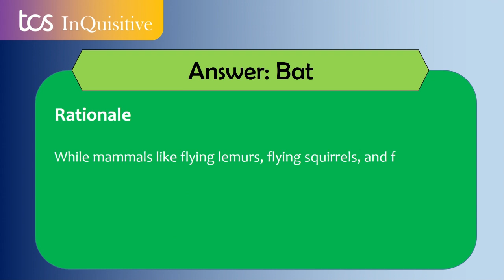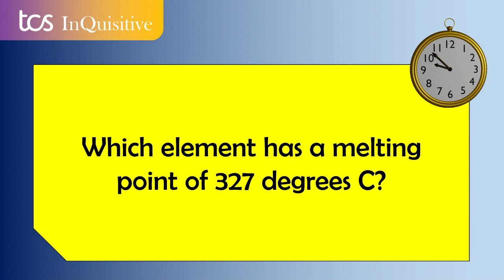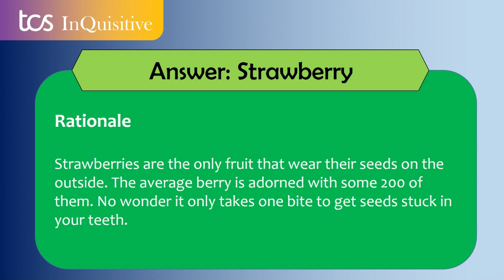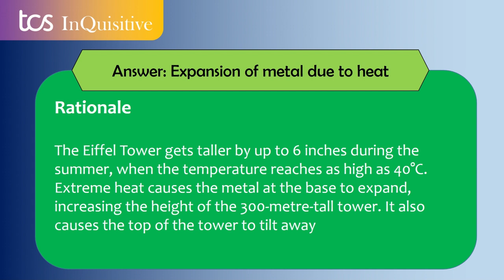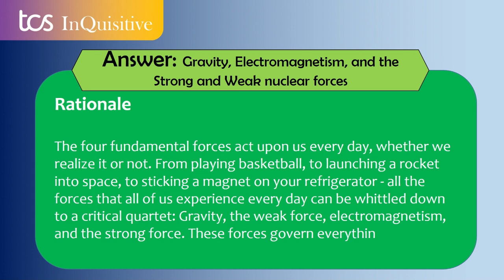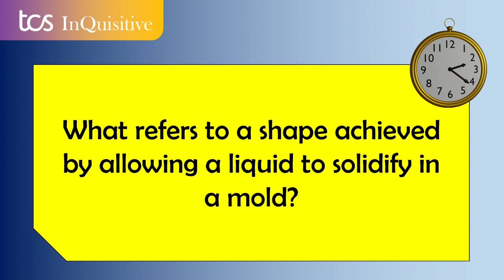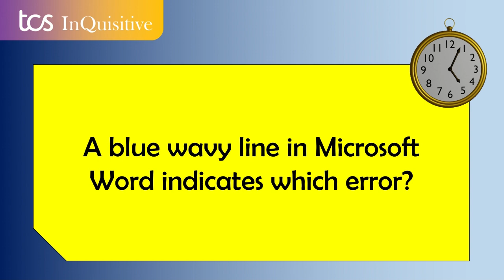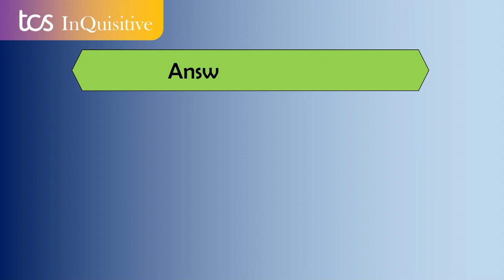TATA tcs InQuisitive Quiz Competition | Test your Trivia | Episode 5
TCS has been associated with quizzing for over two decades, which began with TCS IT Wiz, a 'knowledge Initiative' which kick-started in the year 1999, one of the biggest inter-school IT quizzes in India for students of class 8 - 12.

Today, the quiz has become a national benchmark in the inter-school quizzing circuit for the level of research, the intensity with which participants compete and the sheer participation numbers it draws. The quiz has received immense patronage among the student community, teachers, parents, and educational institutions and has become a part of the agenda for schools across the country.

TCSInQuizitive 2024